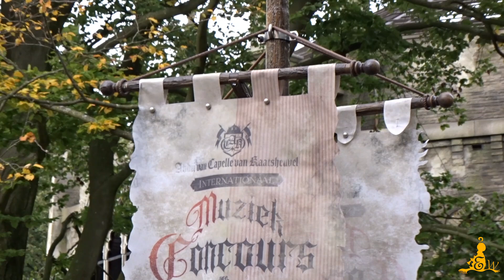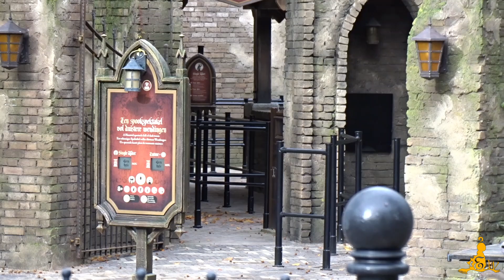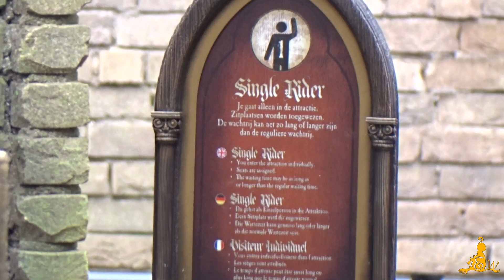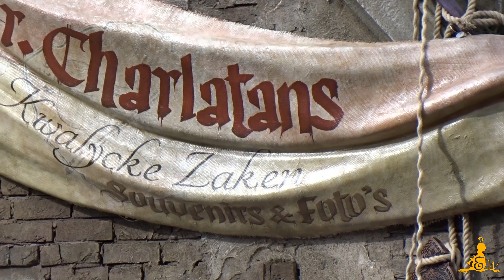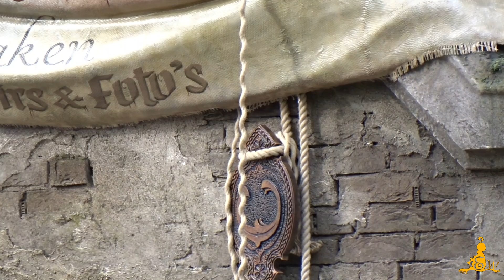[Efteling] ⚒️ Bouw Danse Macabre #65